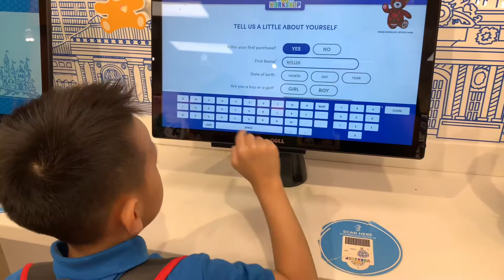Opposite Kids @Build a Bear New York City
We fell in love with build a bear last year on our visit to San Francisco. We don't have a store in our home country so when Mommy and Daddy said we are going back to the US this summer. We were thrilled for the chance to build a collection of Build a Bears. While strolling around this concrete jungle as my Mom always say about New York, we had the chance to go to other toy stores such as the Disney Store and Schwartz Toy Store.